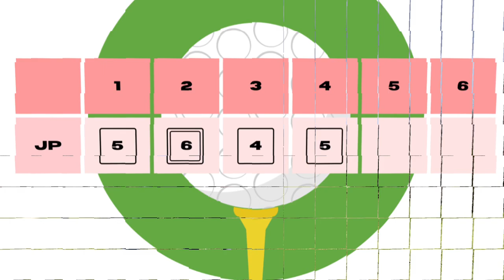My first video!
Today I am playing at Crestbrook Golf Course in Watertown, CT. This is part one of a series where I play 18 holes.